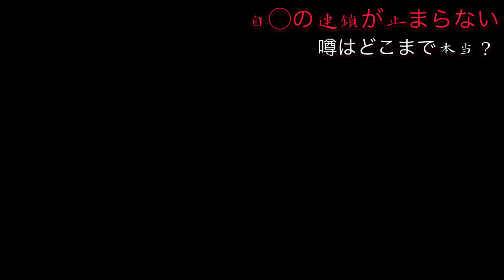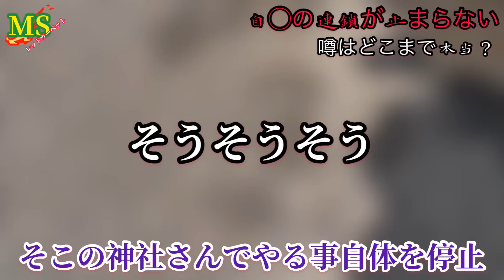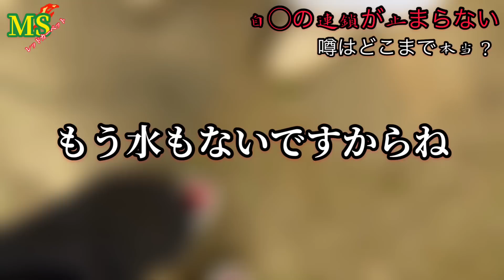【わんぱく村】◯殺の連鎖、、ヤバすぎる公園の真実！2/2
持ち主に独占インタビュー〜新潟県心霊スポットの真実【ホワイトハウス】

チャンネルオリジナル曲
『Burning 』
by MSレッドカーペット & Dragon
【ダウンロード】

【企業案件用メールアドレス】